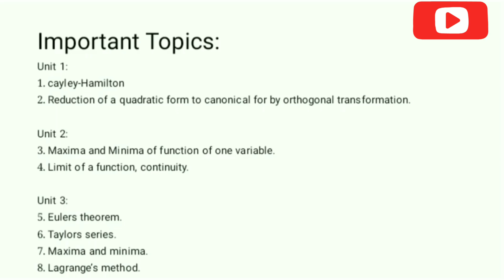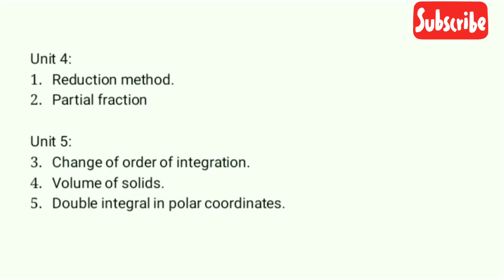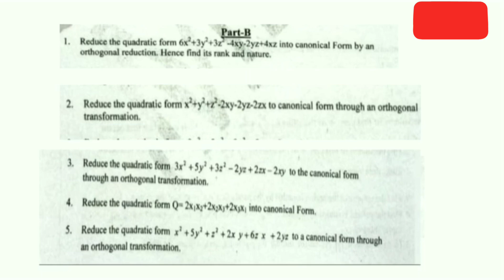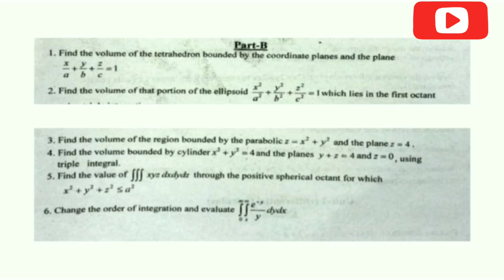MA3151|MATRICES AND CALCULUS IMPORTANT QUESTIONS💯💯💯|M1|ANNA UNIVERSITY